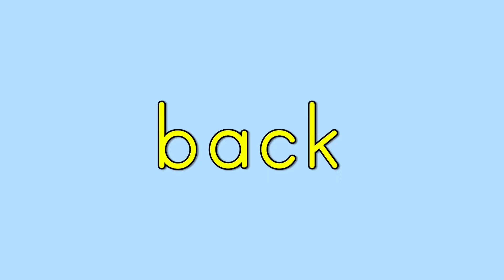Sight Words (being, mountains, orange, black, family, purple, it's, back)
For more information on ABCs Singing the Sounds Courses please go to lms.misskimschildrensmusic.com

ABCs Singing Sight Words deals with high frequency words for 3rd Graders. Children are encouraged to memorize since they come up frequently in books and learning materials. Sight words such as (being, mountains, orange, black, family, purple, it's, back). This course is designed for ages 7-9 years of age depending upon where the child is in their sight words development.

Listen on Spotify, Apple Music, Pandora, Amazon and more!